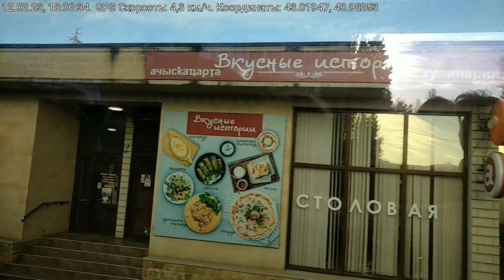Рассказ про абхазскую свадьбу во время экскурсии по Абхазии 12.02.2023.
Рассказ про абхазскую свадьбу во время экскурсии по  Абхазии 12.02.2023. Гид - Форд Львович Чичба.